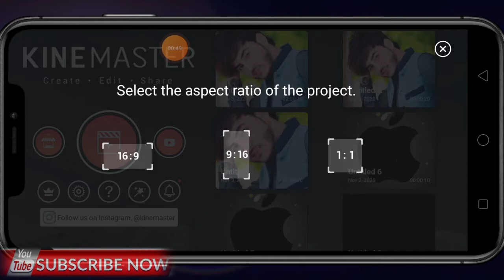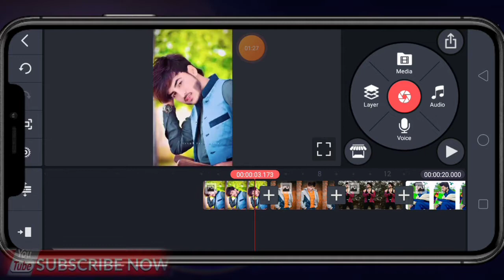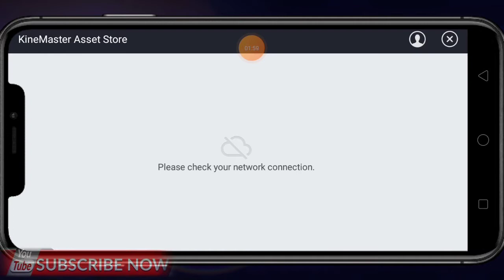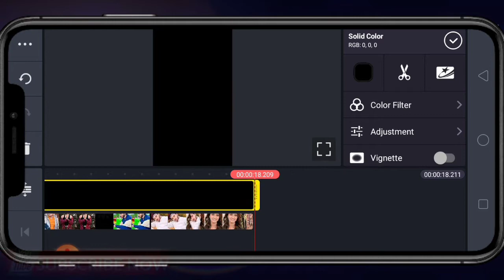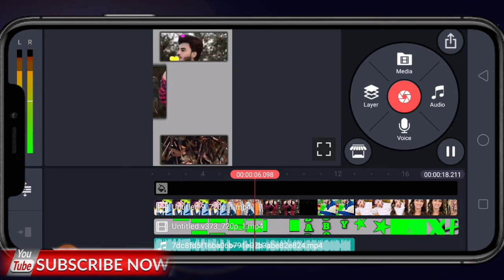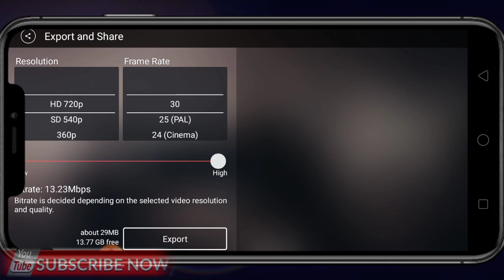New trending video kine master editing tik tok and whatsapp status video editing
ایسے مزید اچھی ویڈیو کے لیے ہمارا یوٹیوب چینل کو سبسکرائب کرنا

png video .